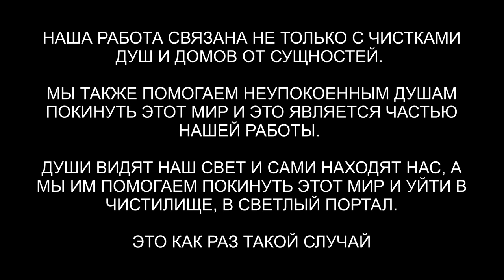Как мы отпускаем неупокоенные души в Светлый Портал - Чистилище